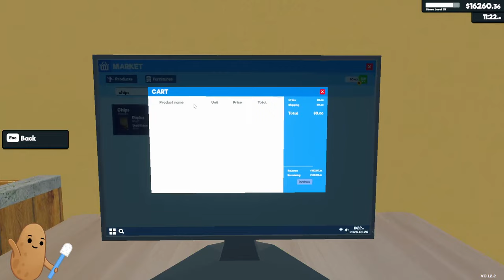Look Both Ways Before You Box the Street! Supermarket Simulator Part 11!